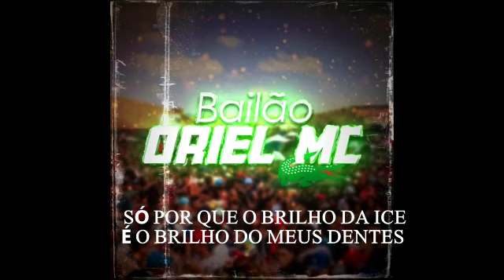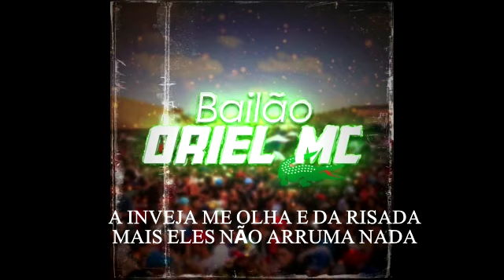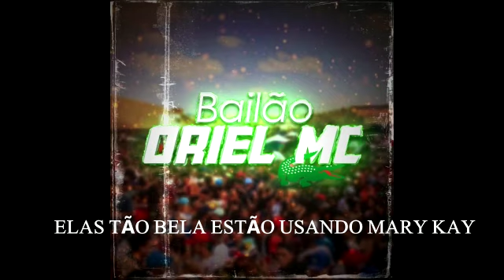Oriel MC - Bailão (prod. Young Ren)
Ficha técnica:

Nome: Bailão
Letra: Oriel Mc
Produção: Young Ren
Arte: Young Ren